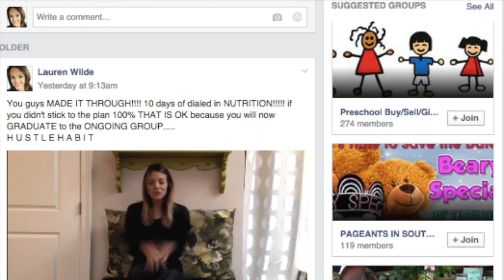All About Challenge Groups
We are so excited that you are interested in joining our Team Wilde Republic Challenge Group that we could just burst!!!  We have seen so much LIFE CHANGE happen in these groups not only physically but spiritually and mentally too!
Some challengers have lost 8-30 pounds and up to 15 inches in these 21 day groups.  But, they have also GAINED!!!

Gained new friends from the accountability group, confidence in themselves, energy to wake up and meet the day, tips and tricks that they have paid forward to others and a RENEWED SENSE OF SELF!

IF you are interested in getting started losing lots and gaining plenty, Sign up